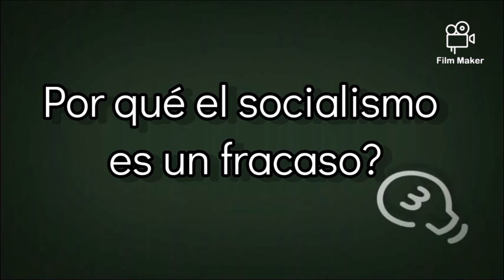Por qué el socialismo es un FRACASO total: ¡Descubre la verdad detrás de este sistema!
¡Bienvenidos a nuestro canal de YouTube! En el día de hoy, vamos a adentrarnos en el mundo del socialismo y desmitificar por qué ha demostrado ser un sistema ineficaz en la práctica. Exploraremos las razones por las cuales la falta de incentivos, la corrupción, la limitación de la libertad individual y la falta de innovación hacen del socialismo un sistema fracasado. Acompáñanos en este debate y descubre por qué es importante aprender de los errores del pasado para promover la libertad y la prosperidad económica. ¡No te lo pierdas! ¡Hasta la próxima!